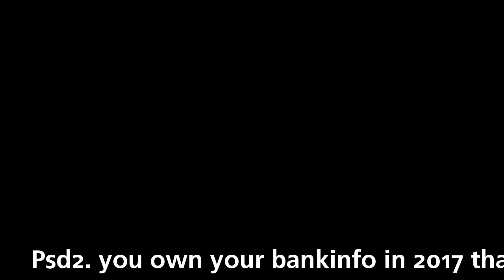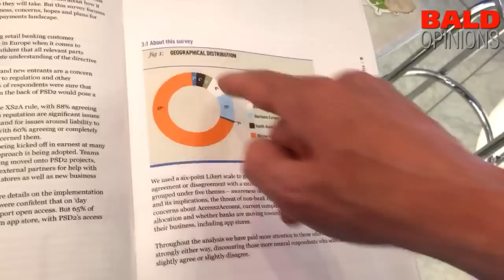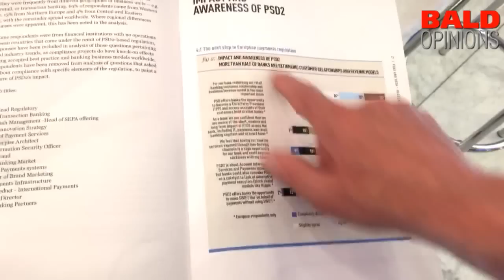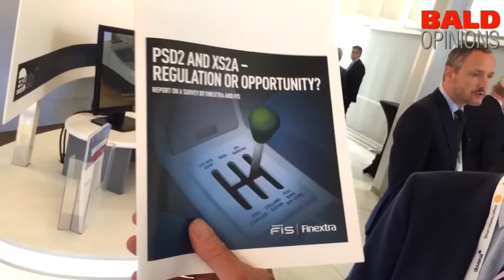Psd2: you own your bankinfo in 2017 thanks to EU regulation.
Psd2: you own your bankinfo in 2017 thanks to EU regulation. Mark Hartley Clear2pay explains